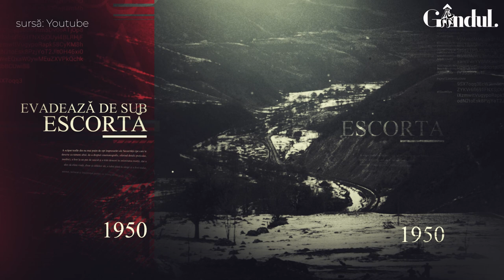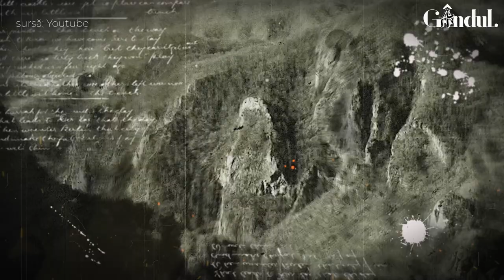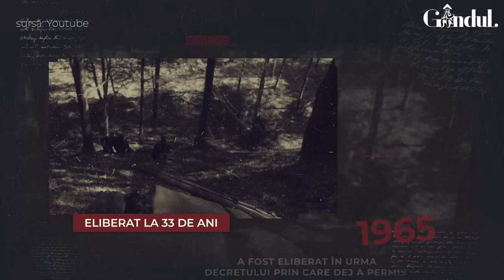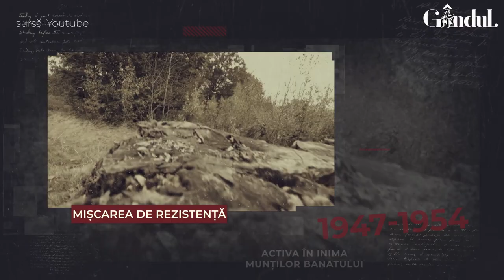Povestea ultimului partizan român. Cum a fost salvat Nicolae Ciurică de Noul Testament?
Nu mai puțin de șapte tentative de arestare, toate organizate de comuniști aproape fără cusur, au loc în decursul celor patru ani de partizanat în codrii Banatului. De fiecare dată, Nicolae Ciurică reușește să scape în chip miraculos, motiv pentru care îi sunt atribuite, la un moment dat, puteri neomenești.

Cea de-a opta ofensivă comunistă împotriva grupului de partizani - din care avea să supraviețuiască, peste decenii, doar Nicolae Ciurică - a fost și ultima bătălie a acestuia din postura de om liber, nevoit să-și apere, la adăpostul codrului, nu doar viața, ci mai ales principiile care îl transformaseră la doar 17 ani într-unul dintre cei mai aprigi luptători anticomuniști.